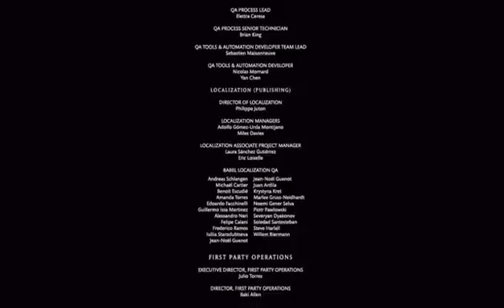EVITEMOS LA DESTRUCCION DE LA TIERRA| Mortal Kombat XL #6